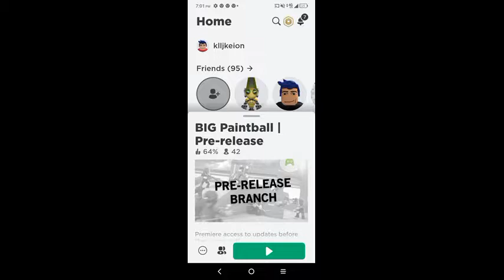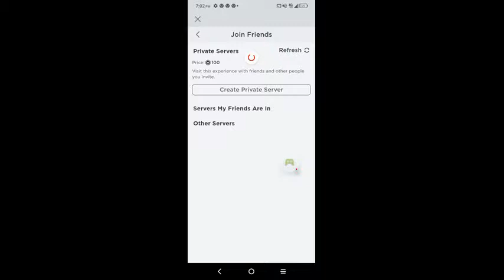the money gun in the shaded winter rifle